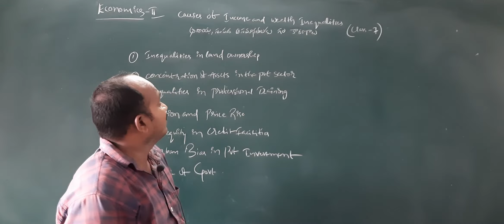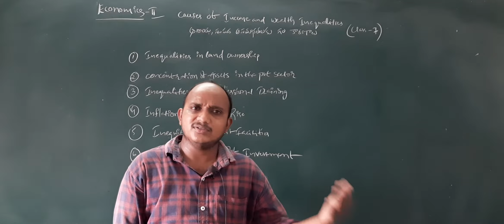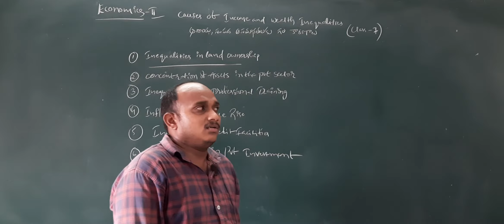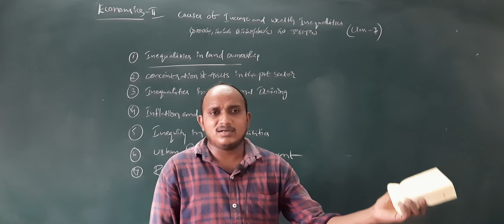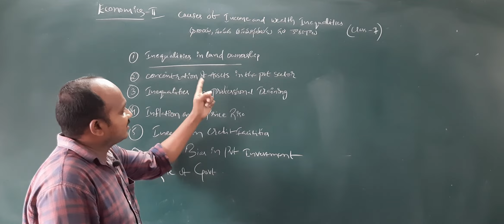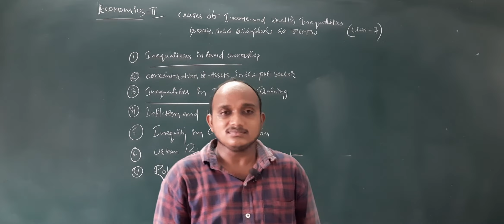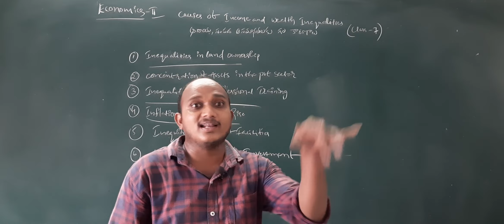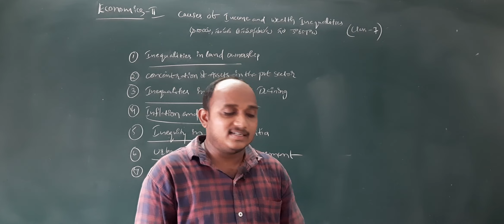ECONOMICS II YEAR - CAUSES OF INCOME INEQUALITIES